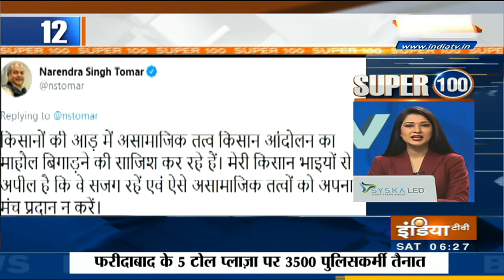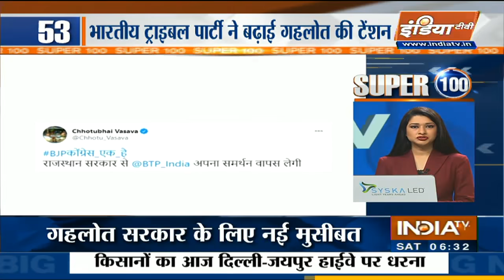10 Minute 100 Khabrein | December 12, 2020